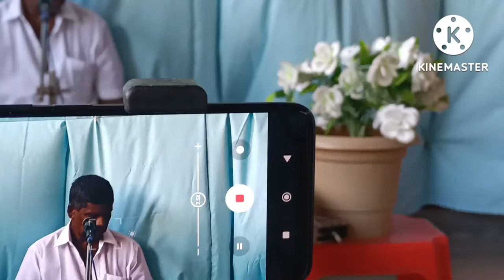SUPER SONG - சிலுவையே சிலுவையே நேசர் செய்த பாவம் என்னவோ ?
உங்கள் துக்க நாட்களில் கேட்கவேண்டிய அருமையான ஆறுதலின் பாடல்.சிலுவையே சிலுவையே நேசர் செய்த பாவம் என்னவோ.